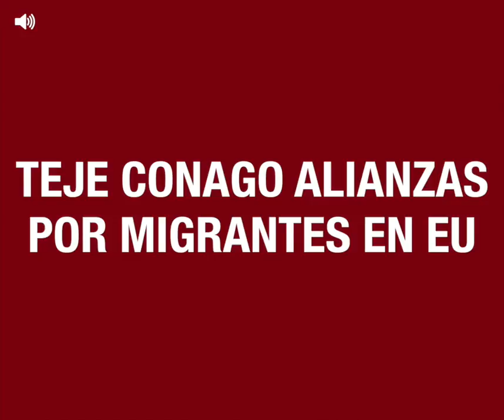Resumen informativo: 09 Abril 2017